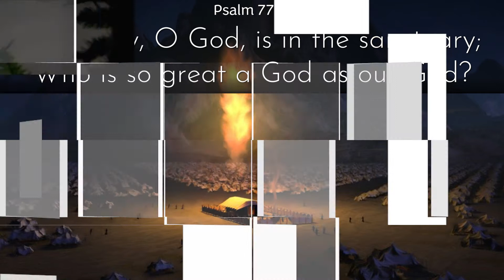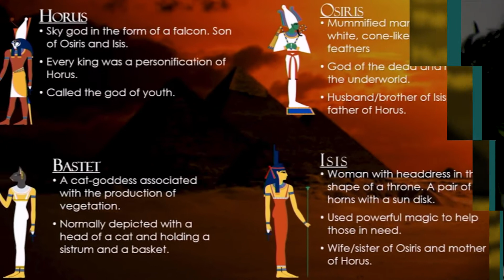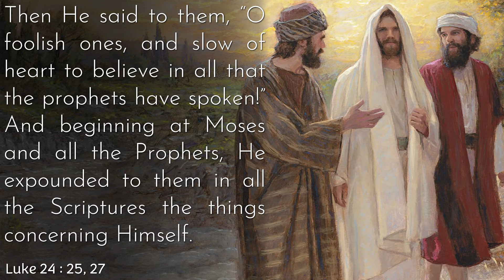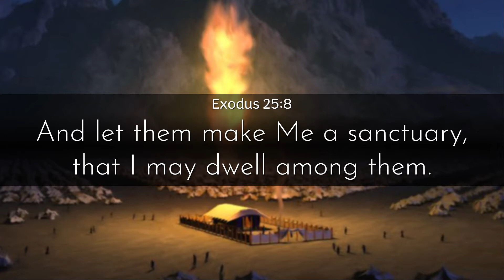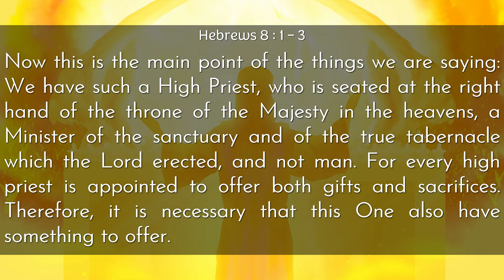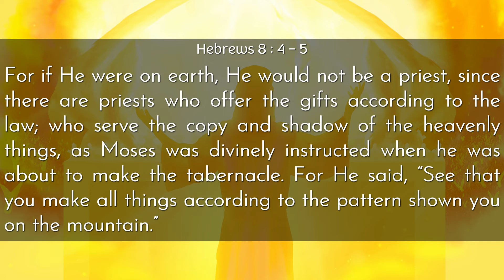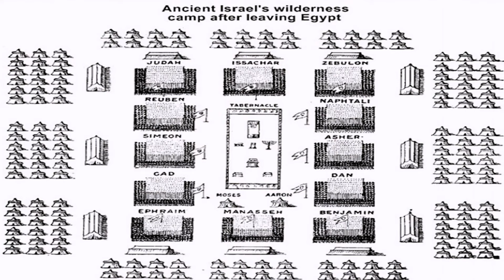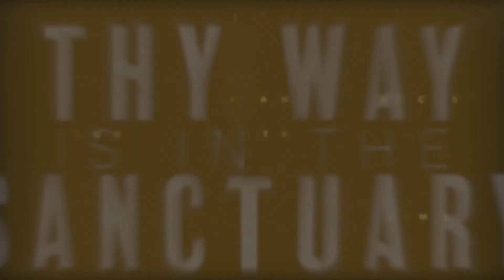In the Sanctuary Part 2 - Let Them Build Me a Sanctuary - Pastor Don Greulich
The importance of the Sanctuary can not be overly studied. It points to God and Salvation. This is a focus on the Sanctuary in the life of ancient Israel and of modern day, spiritual Israel .